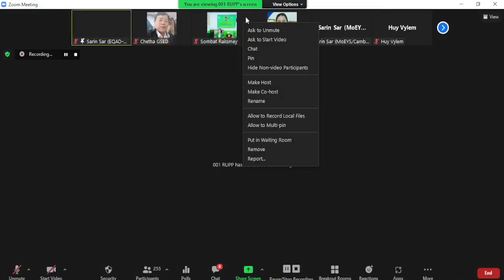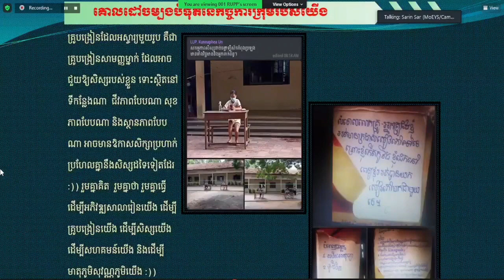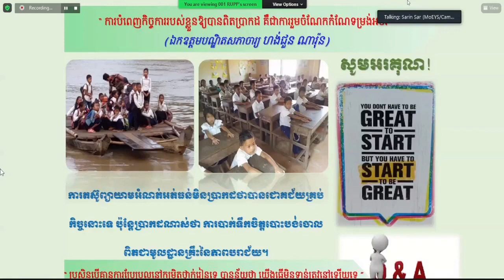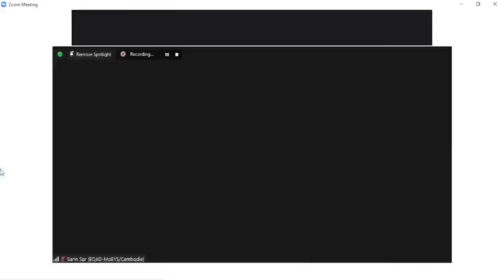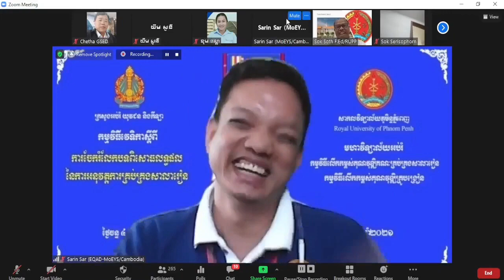គោលដៅចម្បងរបស់ក្រុមការងារគម្រោងកែលម្អគុណភាពអប់រំនៅមធ្យមសិក្សា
វេទិកាចែករំលែកបទពិសោធន៍អំពីលទ្ធផលនៃការអនុវត្តការគ្រប់គ្រងតាមសាលារៀន នាថ្ងៃទី២៥ ខែតុលា ឆ្នាំ២០២១